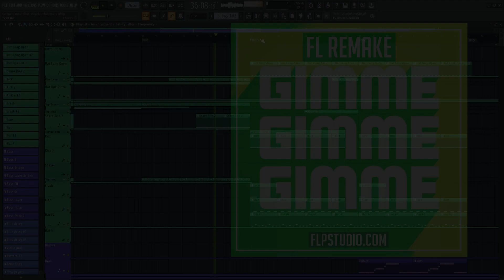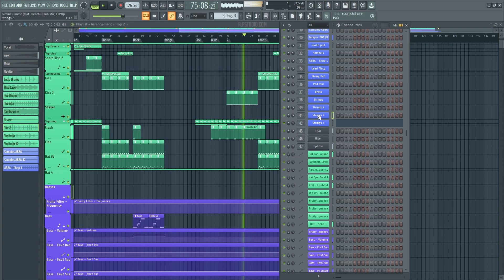Lee Cabrera, Kevin McKay feat. Bleech - Gimme Gimme (FL Studio Remake)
💻 A deconstructed FL Studio Remake version of "Gimme Gimme", by Lee Cabrera in collaboration with Kevin McKay, featuring Bleech. And released by Glasgow Underground Records. A track with a lot to learn about Transitions, Drums, Beatmaking, Sub Basses, Pads, Leads, Fx, Song Structure, Vocals, and many more modern House Music Production Elements.

🎹 The Template was made for FL Studio. Using Xfer's Serum v1.351 (or higher), and Nicky Romero's Kickstart 2 Vst Plugins. Also making use of, Stock FX and Stock Instruments. House Style samples for beginners are included, with a full arrangement Beat. Both fully Mixed and Mastered, ready for you to download and start playing it!

⚙ Template Specifications ⚙
📌Software, DAW: FL Studio 20.8, or higher.
📌Song Key: D Min
📌Time Length: 3:33
📌Genre: House